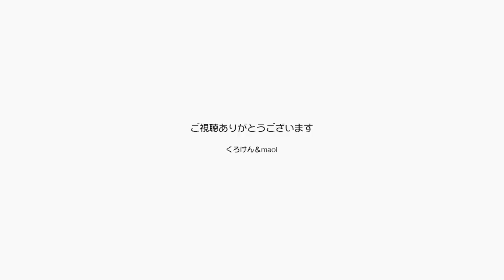ジャンくんシリンジで膀胱炎のお薬飲んで偉いね！ 【Jean & Pont 3049】2022/11/29 保護猫ジャンけんポン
なかなか良くならない膀胱炎のジャンくんに再度お薬が処方されて、ママが毎朝飲ませることになりました。
ジャンくんにとってはあまり嬉しくはないと思いますが、早く治すにはどうしても我慢しなくてはいけません。
これからはジャンくんにいいことをたくさん続けるね。
パパは同時に仕事をたくさんして稼ぐからね。